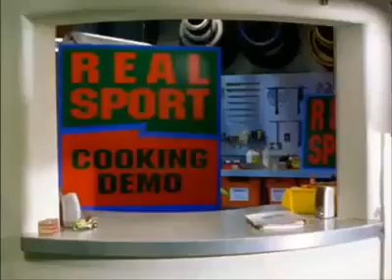Power rangers ninja storm ( yo amo a lothor ) capítulo 20 - parte 1/4